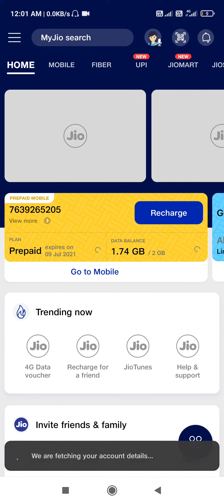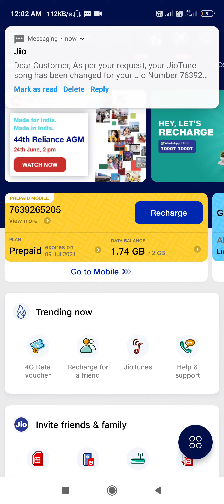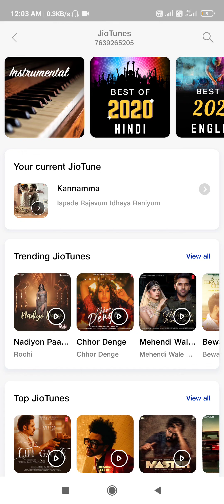how to set jiotune for free ||unlimited jio tune for free in tamil ||jio caller tune app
hi friends this video is about all jiotunes free to all jio users

this is possible to using my jio app

not possible in jio sevan

you can change unlimited jio tune for  free